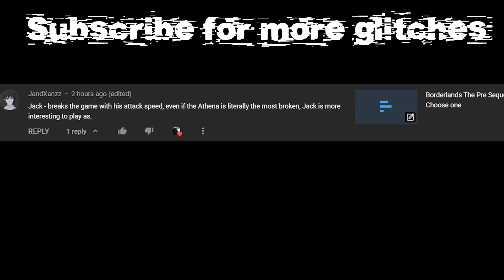Infinite Gamma Burst glitch while doing no hit run - Borderlands 3